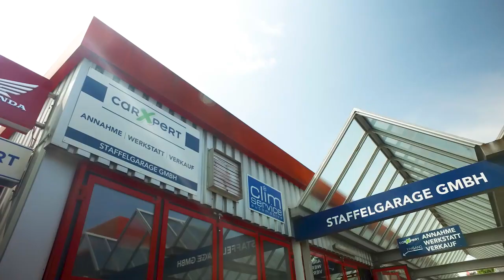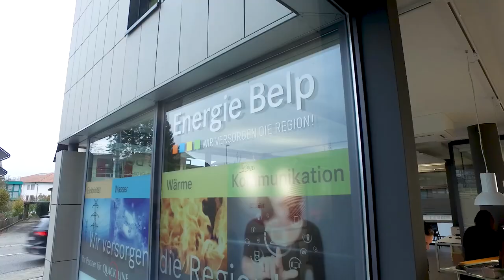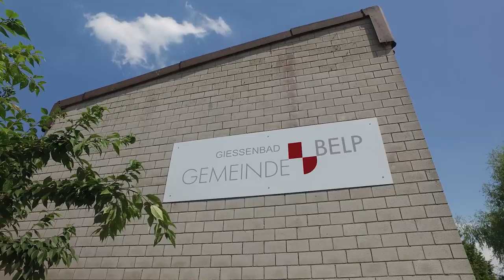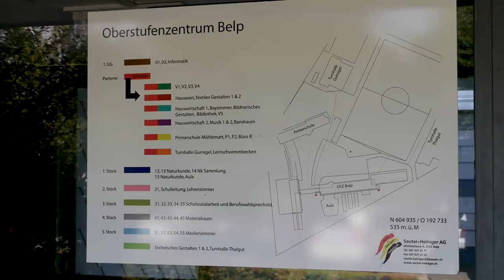Filmportrait Gemeinde Belp (Video)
Filmportrait Gemeinde Belp auf belp-1a.ch

Gemeinde Belp
Gartenstrasse 2
3123 Belp

H. Hulliger Treuhand